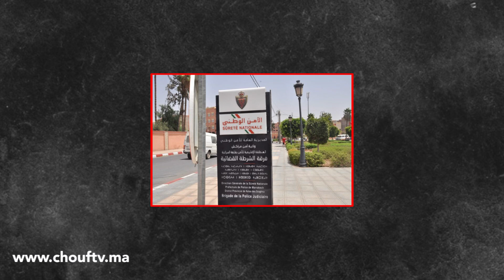مسخوط الوالدين دخل صاحبتو المتزوجة للدار وجرى على والديه فقلعة السراغنة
أحالت الشرطة القضائية التابعة لقلعة السراغنة، اليوم الأربعاء متهما وخليته بتهم الخيانة الزوحية والمشاركة فيها والعنف ضد الأصول والسكر.

وأوردت مصادر "شوف تيفي" أن المتهم قضى مساء الأحد الماضي رفقة خليلته المتزوجة وعاقر الخمر إلى أن لعبت برأسه، فرافق خليلته إلى المنزل لممارسة الجنس عليها، إلا أن والده المسن احتج عليه ونشبت بينهما ملاسنة انتهت بدفع والده وإخراجه من المنزل إلى حين قضاء وطره، فخرجت أمه بدورها خشية أن تصاب بمكروه.